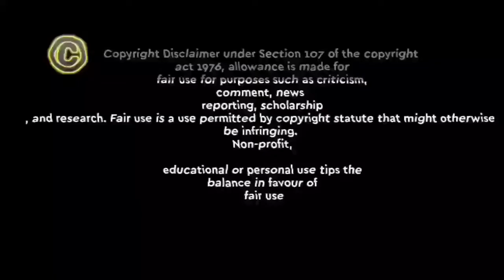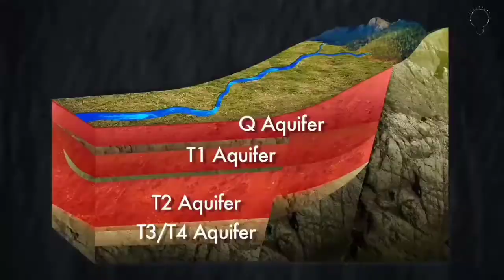A gigantic black hole in the heart of one of the Milky Way's satellite galaxies|Leo I|fact malayalam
At the heart of one of the Milky Way's satellite galaxies, a gigantic black hole or black hole was discovered.  This black hole is in the Leo I dwarf galaxy.  According to researchers, the newly discovered black hole contains about 3.3 million solar masses or 16% of the total mass of its galaxy.  The research was carried out by astronomers at the McDonald's Observatory at the University of Texas at Austin.

 The discovery of the black hole was prompted by new methods of estimating and understanding the destruction of objects within galaxies.  This galactic black hole is formed when galaxies collide.  The researchers suggest that their size and mass are proportional to the size of the galaxy.  This will allow astronomers who have been studying galaxies such as Leo I for years to understand the diffusion of dark matter within these galaxies.

 The Leo I dwarf galaxy is about 820,000 light-years from Earth.  So far, the mass of the galaxy is estimated to be 15 to 30 million times that of our Sun.